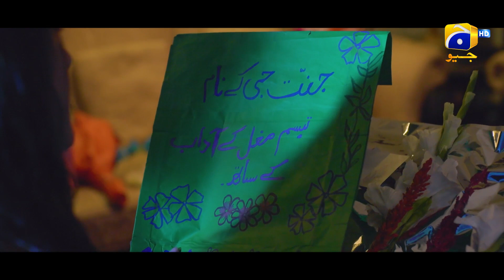Jannat Se Aagay Episode 04 | 𝐁𝐞𝐬𝐭 𝐒𝐜𝐞𝐧𝐞 𝟎𝟏 | Kubra Khan - Talha Chahour - Ramsha Khan | Har Pal Geo